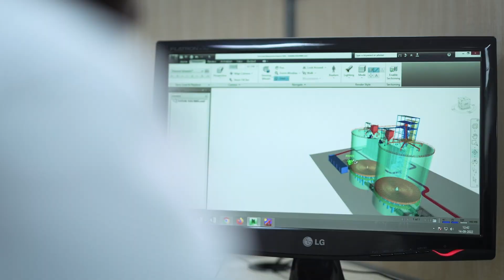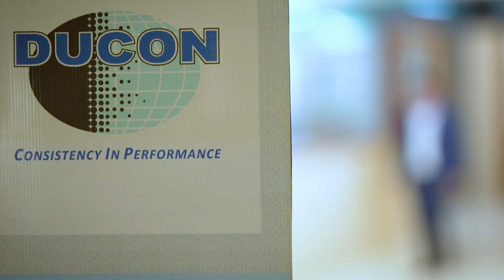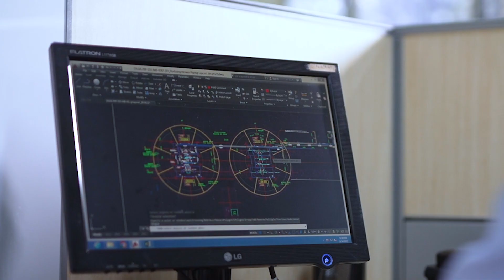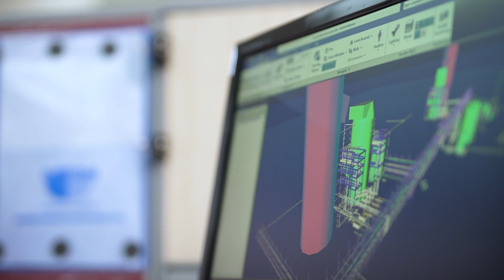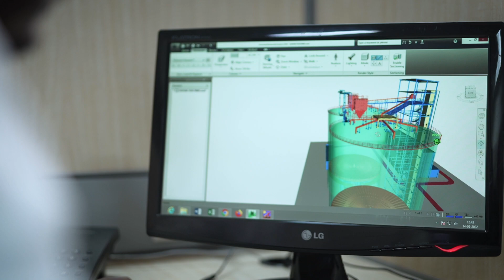Ducon Infratechnologies Ltd.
Ducon Infratechnologies Ltd. (NSE: DUCON) is a rapidly growing Fossil Fuel/Coal Clean Technology Company at the forefront of brining Fossil Fuel Clean Technology/Green Fossil Fuel Technology to India’s transformation to Green Energy. Ducon has  diversified technologies and operates in a variety of business segments, to provide solutions and meet challenges in the infrastructure, FGD systems and material handling sectors.

In the infrastructure sector, Ducon provides complete FGD systems in thermal power plants, bulk material handling systems for Alumina, fly ash handling systems and electrification projects.